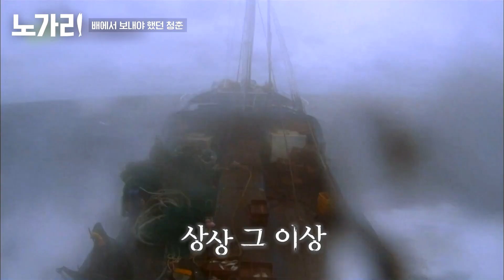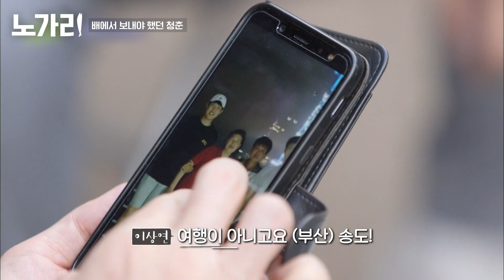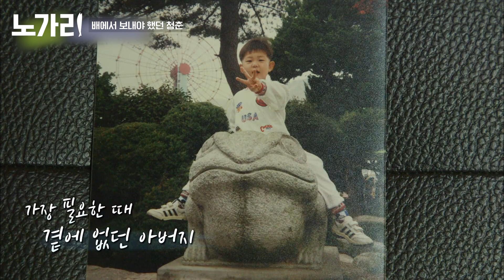[유퀴즈] 배에서 지내온 세월이 40년.. 같이 살지 못했지만 가족을 위한 사랑만큼은 바다보다 커다란 우리네 아버지 | 노가리맛집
안줏거리 잔혹사(史)
같이 보면 더 재밌는 썰방 모음집 🐟